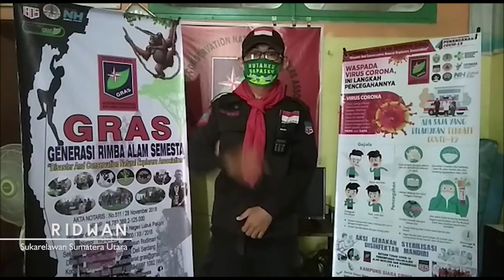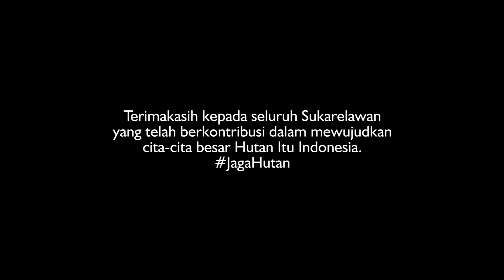HUT ke 4 Hutan Itu Indonesia | 22 April 2020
Ucapan Hari Ulang Tahun ke 4 Hutan Itu Indonesia oleh Sukarelawan

22 April 2020, tepat 4 tahun yang lalu beberapa anak muda hebat mendirikan gerakan Hutan Itu Indonesia untuk mengkampanyekan hutan dengan cinta ke anak muda perkotaan, agar semua orang tahu akan pentingnya hutan, karena cinta sehingga mau berjuang untuk sama-sama menjaganya dengan caranya masing-masing.

Satu garda terdepan dalam kampanye jagahutan yakni kakak-kakak Sukarelawan @hutanituid yang bersama-sama ikut menyebarkan pesan positif tentang hutan Indonesia.

Semoga, perjuangan kita semua sejak 4 tahun yang lalu membuahkan hasil agar hutan Indonesia menjadi identitas bangsa Indonesia, dan semua orang hidup harmonis dengannya.

Selamat ulang tahun yang ke 4 Hutan Itu Indonesia.
Salam JagaHutan 💚💚